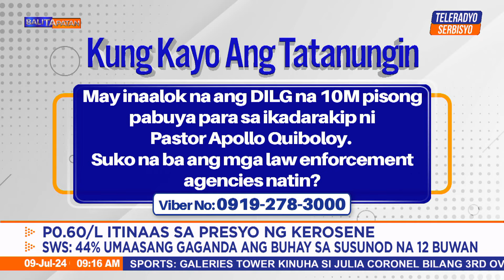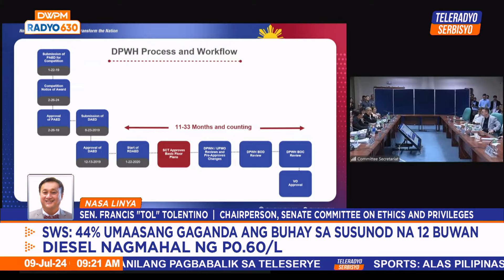Balitapatan | Teleradyo Serbisyo (09 July 2024)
Balikan ang maiinit na tapatan ng mga balita kasama sina Peter Musñgi at Rica Lazo sa Balitapatan.